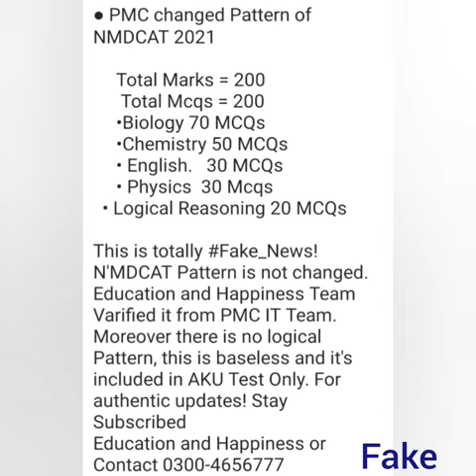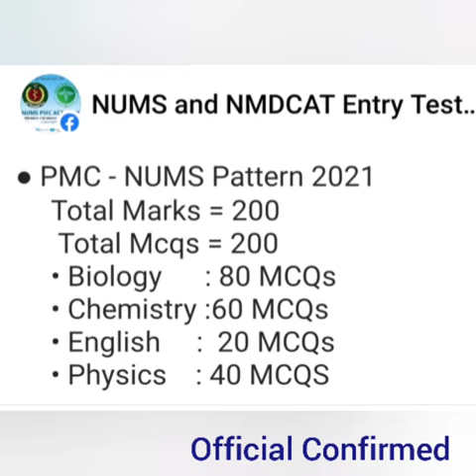NMDCAT 2021 PMC Varified PATTERN/PMC NMDCAT Pattern/NUMS Test Pattern/NMDCAT 2021 Date/PMC Syllabus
➤ NUMS-PMC Academy
• Pakistan No.1 MDCAT On-line Preparation Academy.
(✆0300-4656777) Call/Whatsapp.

➡️For Details:-
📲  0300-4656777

➨   (AKU Guide)
 1) ~ AKU MDCAT BOOK:-
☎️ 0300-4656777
Call SmS WhatsApps
(AKU Team)

2)AKU On-line Tuition Classes:-
Register_Now:-
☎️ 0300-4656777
Call SmS WhatsApps
(AKU Team)

NUMS PMC Team.

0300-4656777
Or eMail